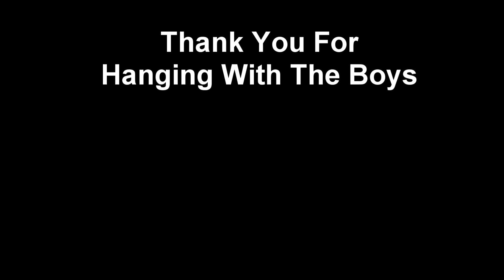Playing Scandalous games in VRChat With The Boys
We play game, you watch, Like video, OOGA!